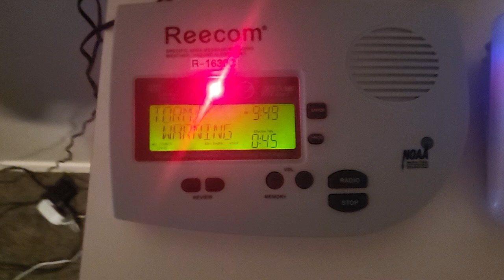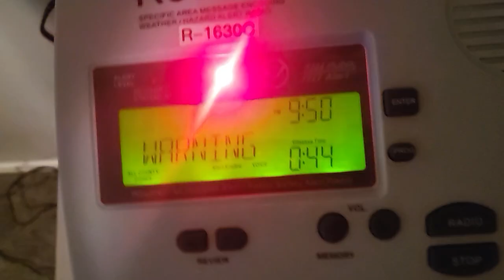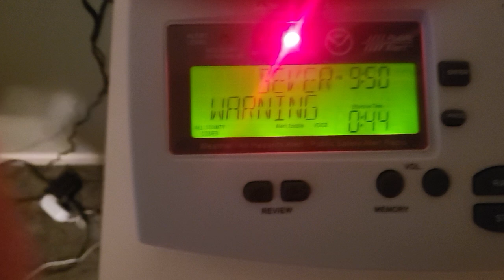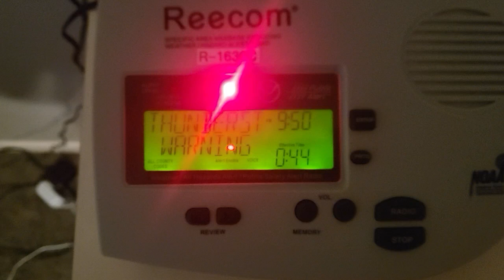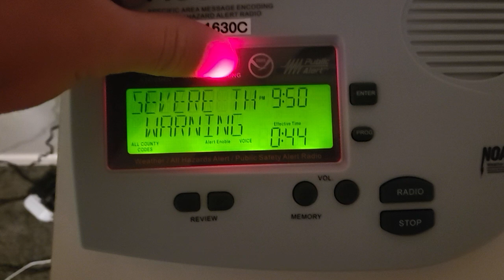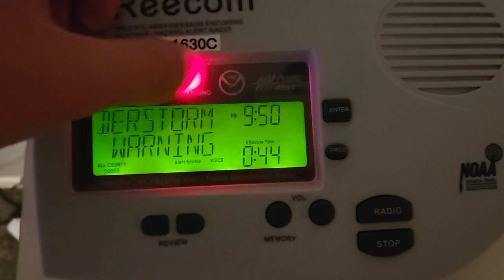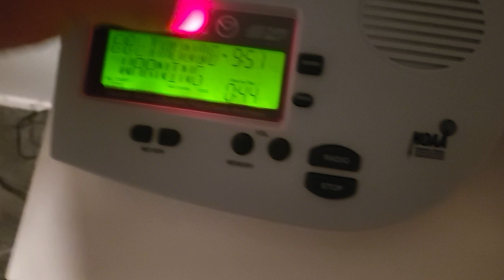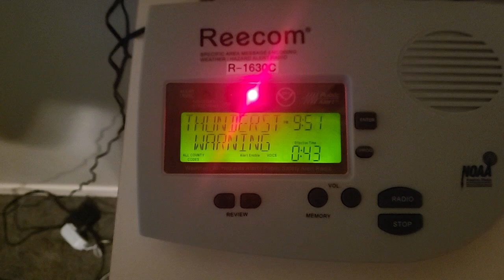EAS #56 | Severe Thunderstorm Warning for Maricopa county in Arizona (9:49PM 7/24/2024)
040
WUUS55 KPSR 250449
SVRPSR
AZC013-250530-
/O.NEW.KPSR.SV.W.0055.240725T0449Z-240725T0530Z/

National Weather Service Phoenix AZ
949 PM MST Wed Jul 24 2024

The National Weather Service in Phoenix has issued a

  Maricopa County in south central Arizona...

* At 949 PM MST, a severe thunderstorm was located over Mesa, moving
  south at 10 mph.

  SOURCE...Radar indicated.

  Mesa, Chandler, Gilbert, East Mesa, Queen Creek, Mesa Riverview
  Mall, Gilbert City Hall, Falcon Field Airport, Salt River Indian
  Community, Downtown Mesa, Tumbleweed Park, Superstition Springs
  Mall, Chandler City Hall, San Tan Village Mall, and Freestone Park.

US Highway 60 between mile markers 178 and 193.
AZ Route 87 between mile markers 163 and 180.
AZ Route 202 between mile markers 11 and 49.

PRECAUTIONARY/PREPAREDNESS ACTIONS...

building.

Large hail, damaging wind, and continuous cloud to ground lightning
are occurring with this storm. Move indoors immediately. Lightning is
one of nature's leading killers. Remember, if you can hear thunder,
you are close enough to be struck by lightning.

Torrential rainfall is occurring with this storm, and may lead to

HAIL THREAT...RADAR INDICATED
MAX HAIL SIZE...0.75 IN
WIND THREAT...RADAR INDICATED
MAX WIND GUST...60 MPH

SDB